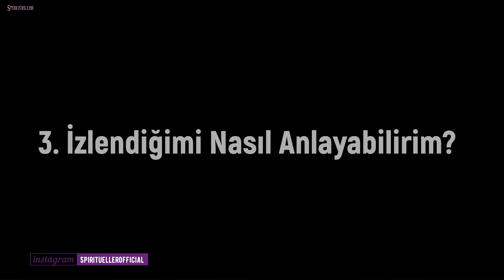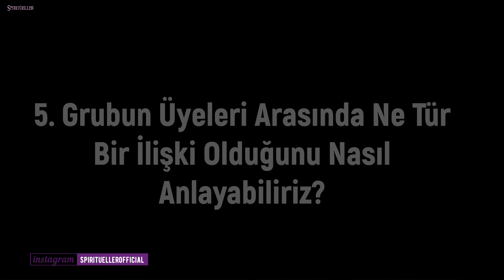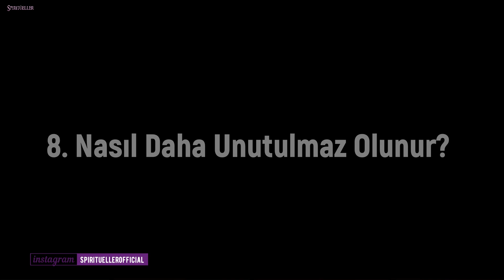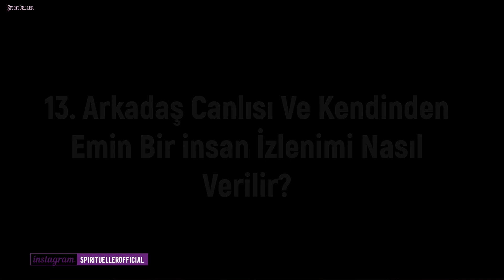Hayatınızı Tümüyle Değiştirecek 15 Psikolojik Gerçek